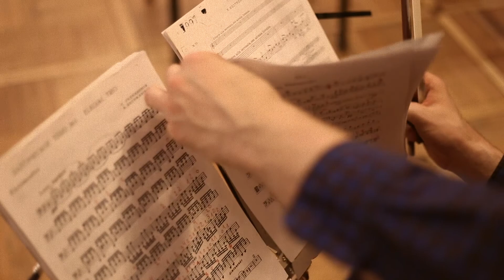"Новое трио" - Мимолётность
С.Прокофьев "Мимолётности"
"Новое трио" :
скрипка : Дмитрий Герман
виолончель: Олег Бугаев
фортепиано: Сергей Главатских